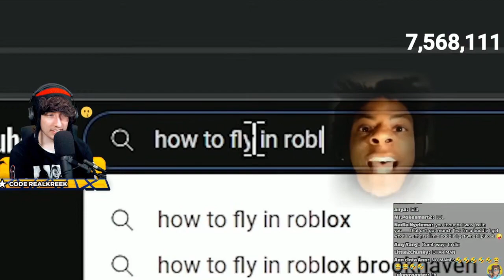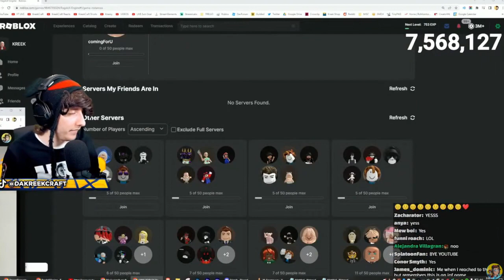KreekCraft Reacts To ROBLOX Steep Steps Funny Moments (By Buur)